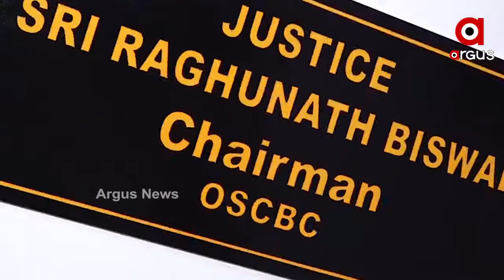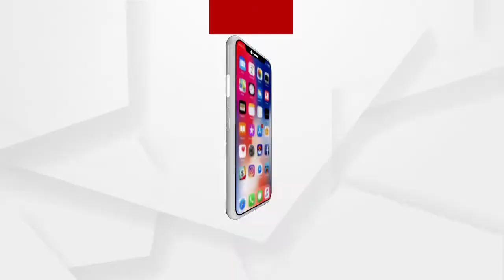ପଛୁଆ ବର୍ଗଙ୍କ ସଂରକ୍ଷଣ ପ୍ରସଙ୍ଗରେ ବ୍ୟାକ ପୁଟରେ ରାଜ୍ୟ ସରକାର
ପଛୁଆ ବର୍ଗଙ୍କ ସଂରକ୍ଷଣ ପ୍ରସଙ୍ଗ ସରକାରଙ୍କ ପାଇଁ ବଢାଇଲା ଅଡୁଆ  । କେନ୍ଦ୍ର ମନ୍ତ୍ରୀ ଧର୍ମେନ୍ଦ୍ର ପ୍ରଧାନଙ୍କ ତିନି ତିନୋଟି ଚିଠି ପରେ ଚାପରେ ରାଜ୍ୟ ସରକାର । ଧର୍ମେନ୍ଦ୍ରଙ୍କୁ କାଉଣ୍ଟର ଆଟାକ୍ କରିବାକୁ ଯାଇ କମିଶନ ଗଠନର 11 ମାସ ପରେ ଆଜି ଜଷ୍ଟିସ ରଘୁନାଥ ବିଶ୍ୱାଳଙ୍କୁ ଦାୟୀତ୍ୱ ଦିଆଯାଇଛି ...
ଅଧିକ ଖବର ପାଇଁ ଡ଼ାଉନଲୋଡ କରନ୍ତୁ “Argus News” ଆପ୍